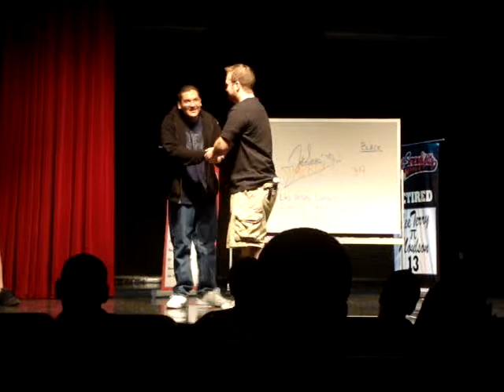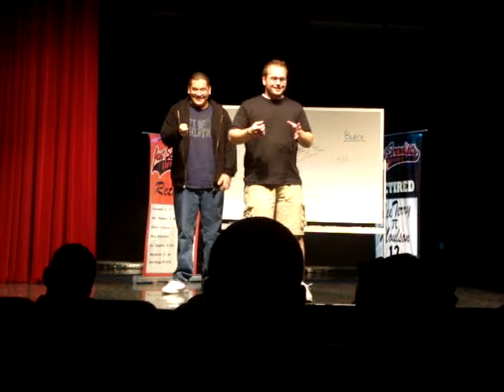Kopy Plays Sound Effects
Jest Serendipity is Las Vegas' longest running improv comedy show. To see a Jest Serendipity show, check out JestSerendipity.com!